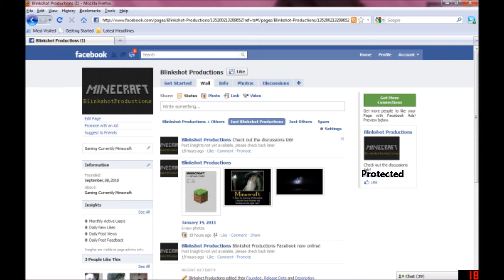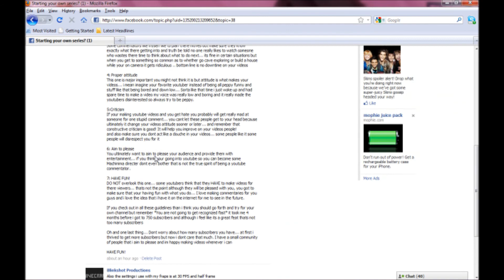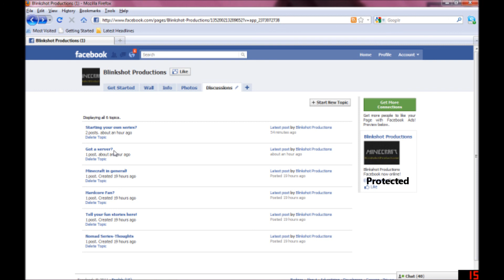Blinkshots on facebook!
I got my facebook up come check it out and join the discussion!